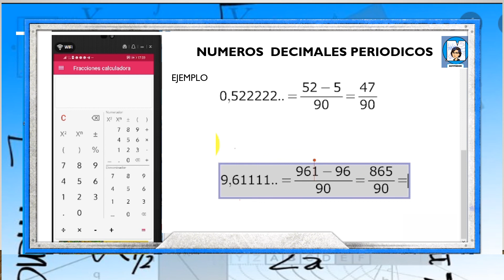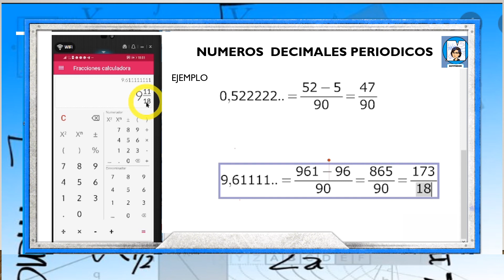CONVERSION DE NUMERO DECIMAL A FRACCION